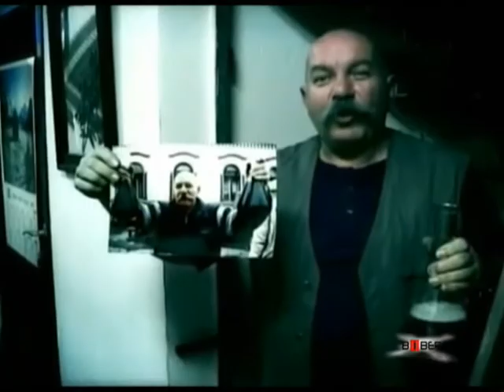Mumin kakvog niste znali - Emisija "biber"